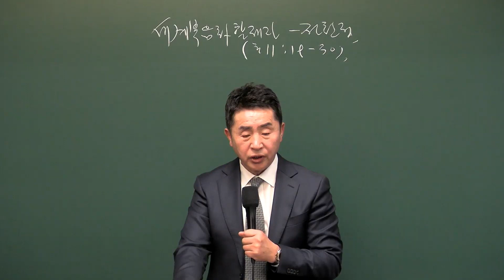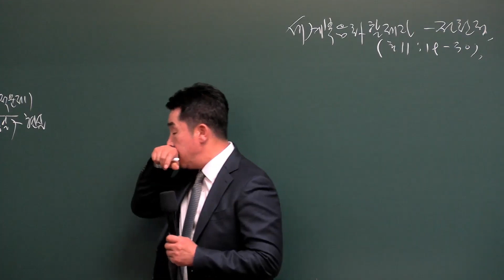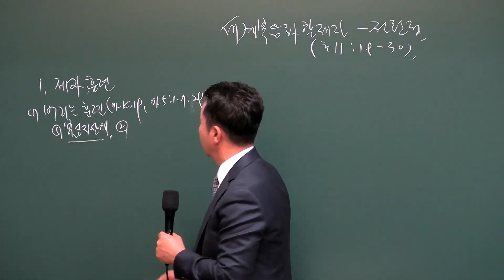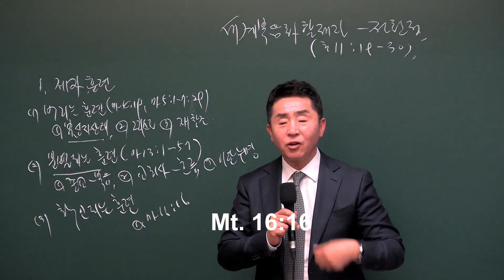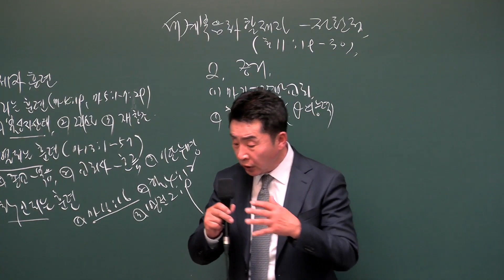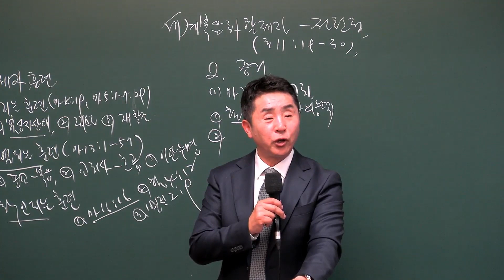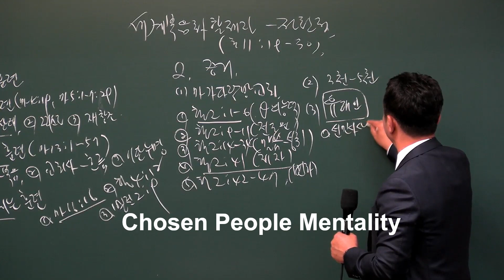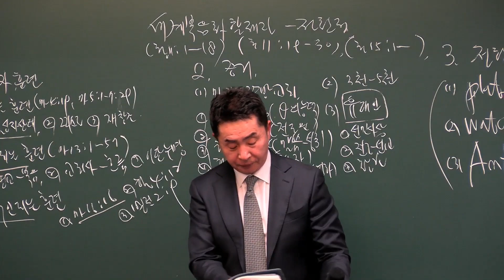2024.03.31_1st Worship - The Disciple who Will Do World Evangelism - Turning Point (Ac.11:19-30)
Pastor Hunsu Cho
D to All Nations (DAN) Church